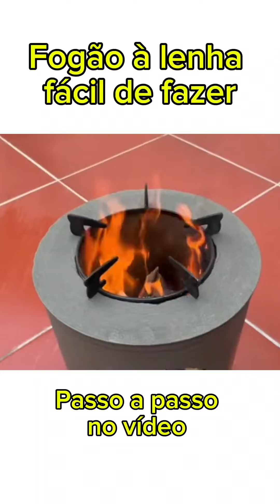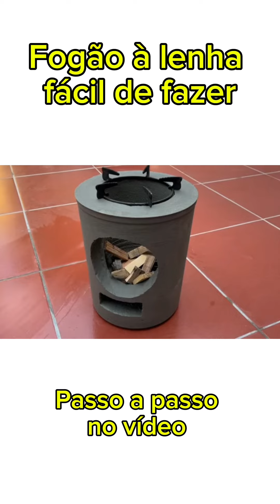Fogão à lenha simples e fácil